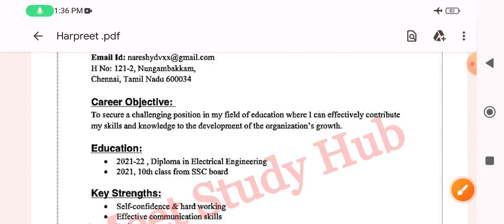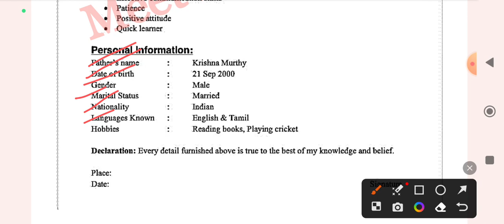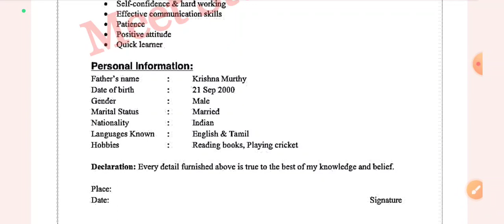BA sem6Job application letter format with cv. How to write a job application letter. C.V. writing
English BA sem 6 videos